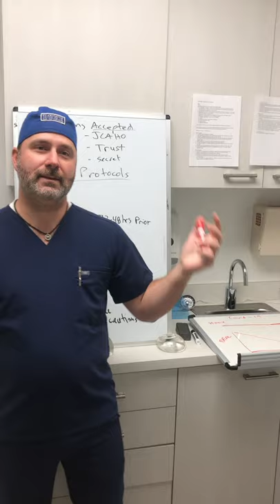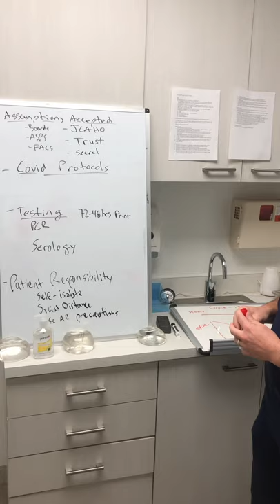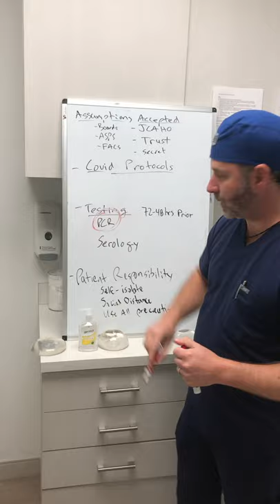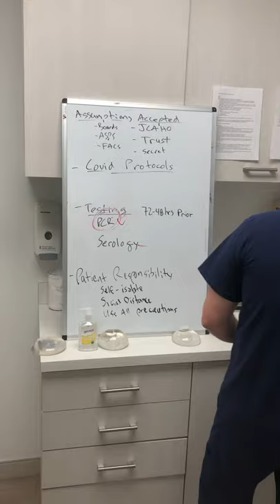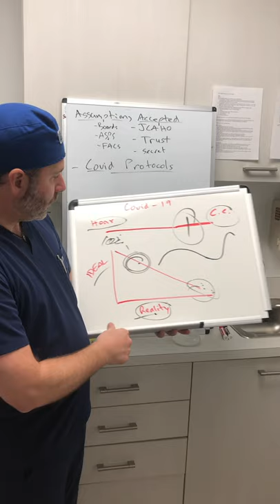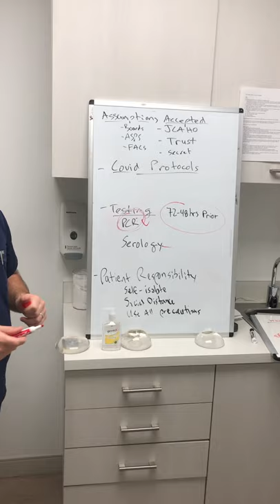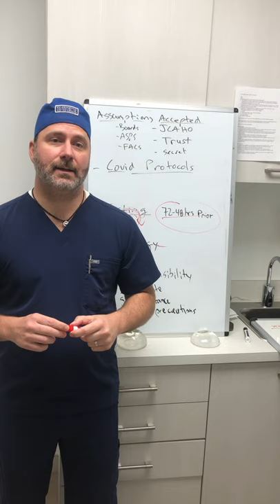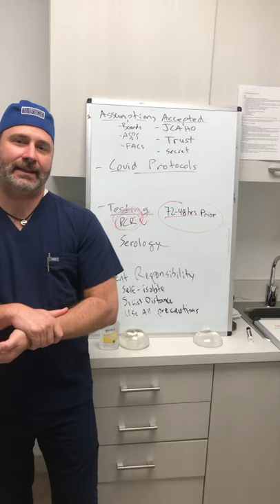New protocols explained by Dr.Earle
Very important live!   With surgeries beginning soon we will have a new protocol to keep our staff and patients as safe as possible. Dr.Earle covers the protocol in detail before taking your questions.  Enjoy 😊